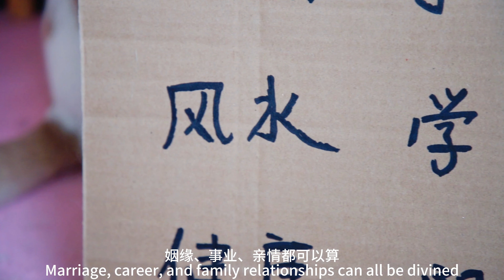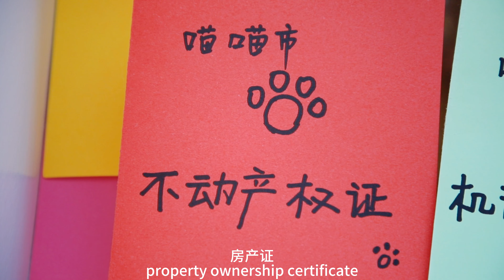Cat Drama: Fortune Tellers